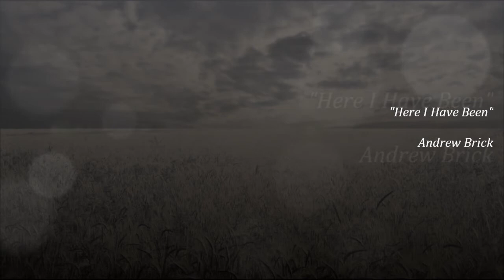Here I Have Been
select highest video resolution for best sound quality

created with ewql hollywood strings, hollywood brass, and symphonic orchestra in sonar x1c